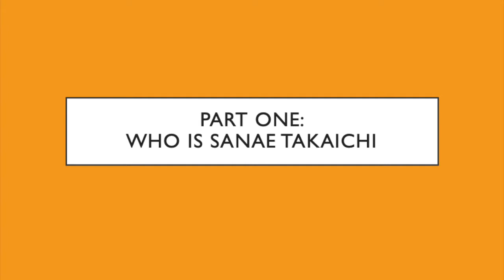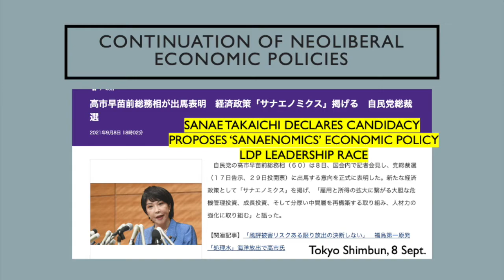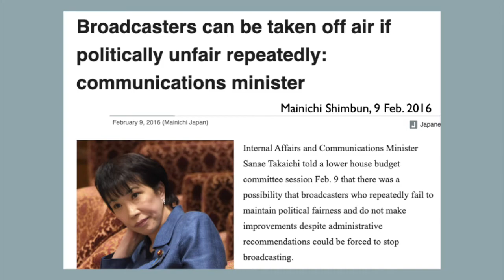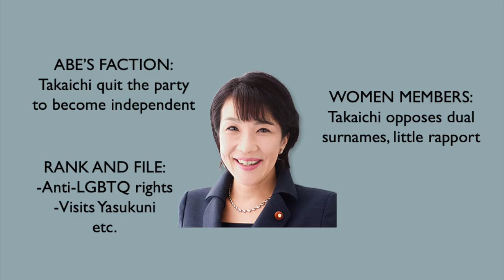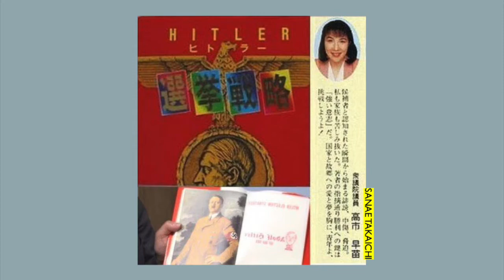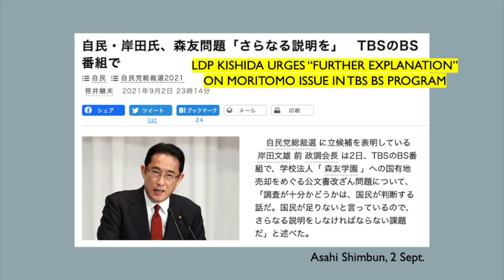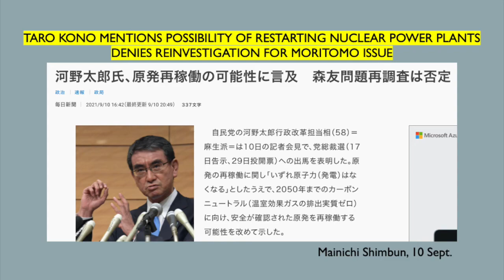Sanae Takaichi, Abe Protege and Japan's 1st Female Prime Minister?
Sanae Takaichi, a candidate running to succeed outgoing Prime Minister Yoshihide Suga as the leader of Japan's ruling Liberal Democratic Party, was first disregarded as a fringe candidate on the right wing of the party. However, she has won the backing of the powerful Shinzo Abe, the former prime minister. Who is Takaichi and what policies is she proposing? How have her rivals in the LDP presidency election, Fumio Kishida and Taro Kono, responded to her rise?

00:00 Introduction
00:38 Who is Sanae Takaichi
02:40 The Fringe Candidate
04:23 Abe Backs his Protege
06:10 The Winning Strategy

Politicians in this video: Sanae Takaichi, Shinzo Abe, Yoshihide Suga, Taro Kono, Fumio Kishida, Margaret Thatcher, Taro Aso, Toshihiro Nikai, Shigeru Ishiba